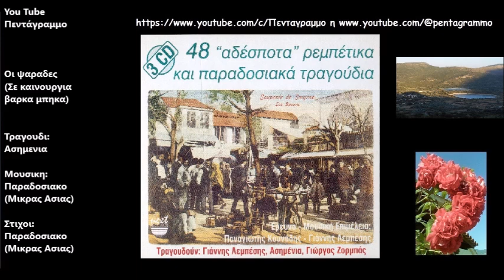Οι ψαραδες (Σε καινουργια βαρκα μπηκα)